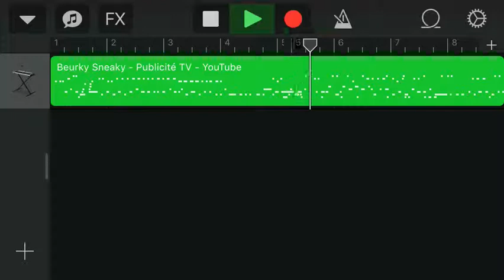Sonnerie portable (beurks) berky sneaky